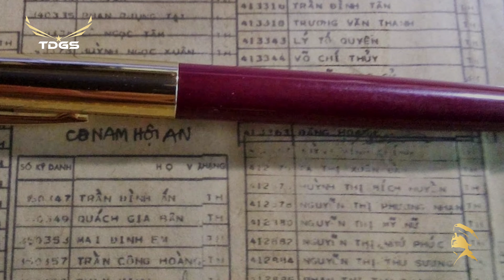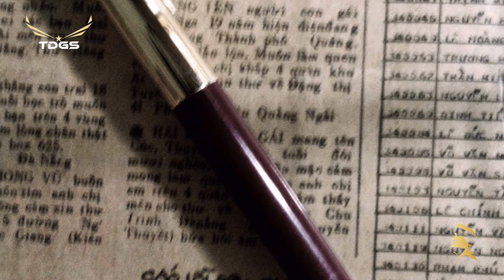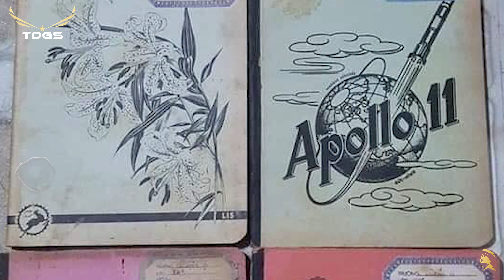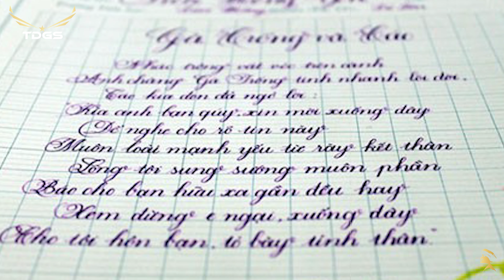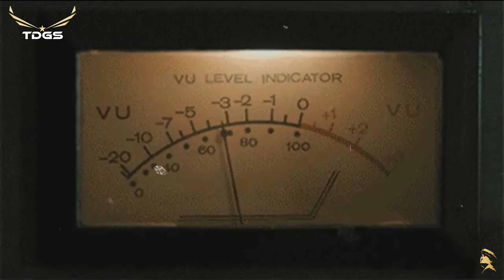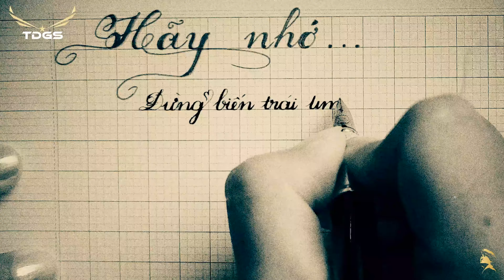Viết Pilot | Những Kỷ Niệm Đẹp Tuổi Học Trò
Cây viết máy Pilot đầu đời của tôi có được vào năm học lớp Đệ Thất, cộng chung với tiền "bỏ ống heo", của Má và bà Nội thưởng cho...!
Đó là một cây Pilot nắp kim loại vàng sáng bóng. Thân màu xanh lá cây. Ngòi cũng màu vàng, viết êm, mực ra rất đều, khi viết ra được cả nét thanh nét đậm...
Thật đáng tự hào, hãnh diện khi cầm cây viết đó trong tay.
Trong lớp, cũng có vài đứa được gia đình sắm cho những cây viết "xịn" (sur) như: Montblanc, Parker, Pilot, mà bao đứa khác đều thèm thuồng mơ ước...!
Cây viết máy giúp cho tôi chấm dứt "đau khổ" trong những năm Tiểu học với cây viết mực ngòi lá tre, ngòi bút lá bầu, chấm hết mực tím không biết bao nhiêu cái bình miệng tròn cuốn quặng, lúc nào cũng lem luốc mấy đầu ngón tay, nhất là cục chai sần như đầu đũa nổi lên trên ngón tay phải ở giữa...